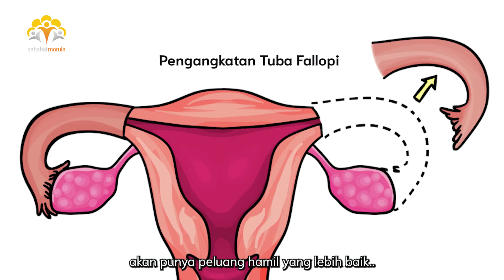CERITA SOBAT MORULA : Keikhlasan dan Semangat Juang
Pada episode ke-4 kali ini kami mendatangi Sobat Morula dengan masa penantian selama 8 tahun. Namun, hal ini tidak membuat Mom Gebbie & Dad Riva menyerah.

Rintangan yang tak mudah, berhasil dilalui oleh Mom Gebbie ketika tuba fallopi harus diangkat. Dengan keikhlasan yang sangat kuat, cerita berakhir dengan Happy Ending. Mom Gebbie & Dad Riva dikaruniai sang buah hati yang diimpikan dengan Program IVF di @morulaivf.ciputat bersama @ivanderutama

Yuk Sobat Morula, kita awali program hamil mulai dengan berdoa, ikhtiar dan yakin bahwa harapan itu ada ❤️

Love,
Sahabat Morula